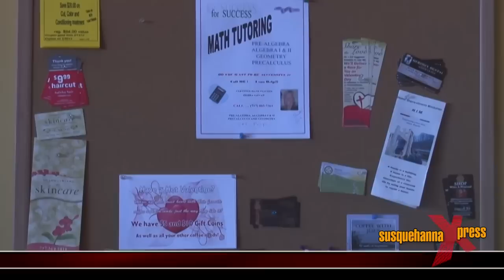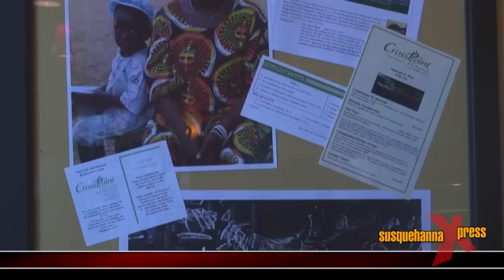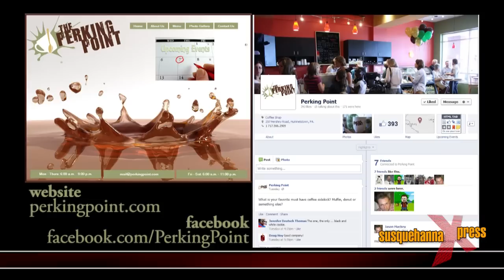Susquehanna Xpress The Perking Point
Brittany talks with Pastor Jason Mackey about the ministry of The Perking Point, located in Hummelstown. He is the South Hanover Campus Pastor at The Perking Point which is a campus ministry of CrossPoint UMC, Harrisburg.